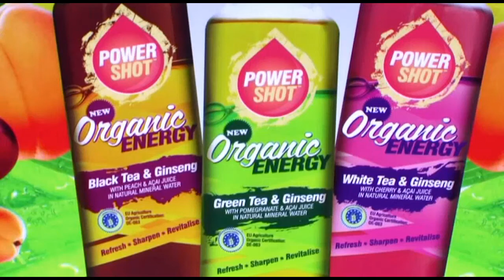Miss Great Britain 2010 Power Shot Energy Drink Ganjo Style Commercial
Power Shot Energy Drink Sponsored Miss Great Britain 2010 and Ganjo Style shows you a bit if behind what was going on.